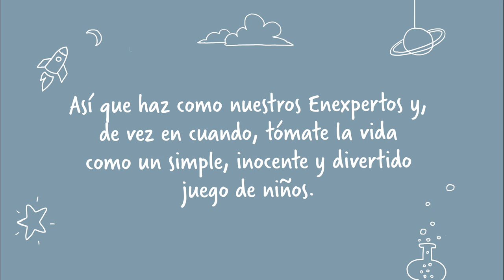Bendita Inocencia: ¿cuánto saben los niños sobre el gas natural? CAPÍTULO 13 | Naturgy